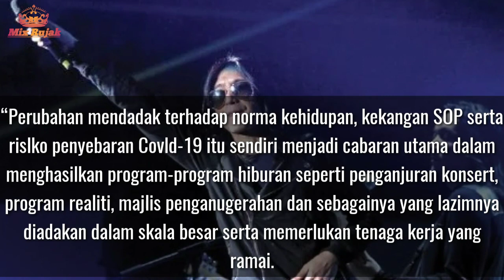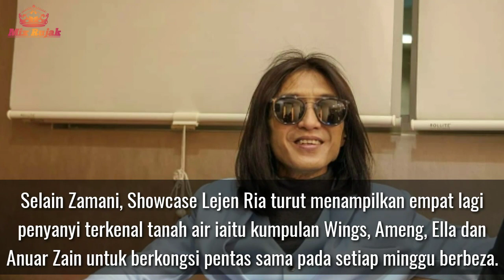Zamani Slam Terbaru_Zamani Bakal Kongsi Pengalaman Silam Sepanjang Showcase Lejen Ria...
•SALAM_MIX RUJAK CHANNEL.